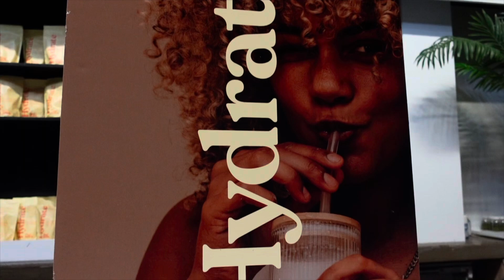Join me at my first FreeSoul event!! | Ellie Downie MBE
Join me behind the scenes at my first FreeSoul event!!!

I took part in the panel talk with the amazing ladies at the Pink ribbon charity apart of Breast cancer awareness month and hosted by Lucy from FreeSoul!
Was unbelievable to work with a brand that ive been using there products for years already 🫶🏽

Xo